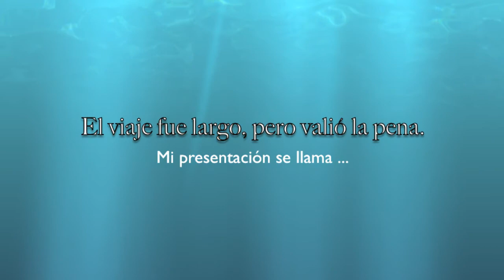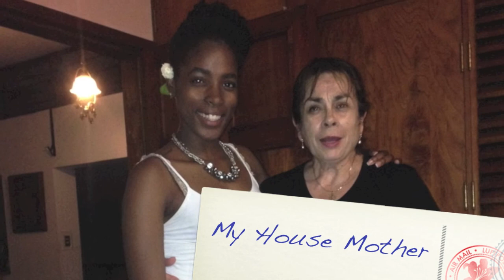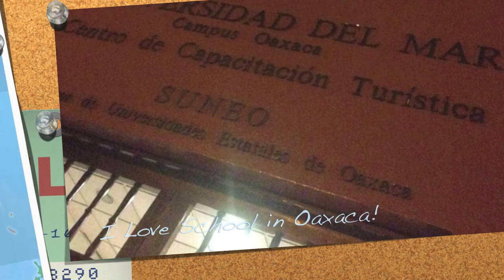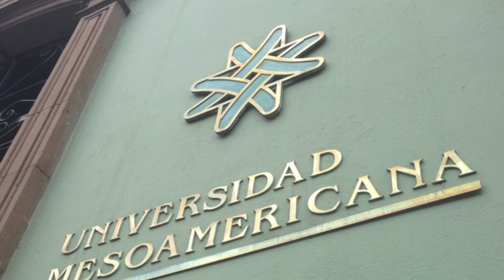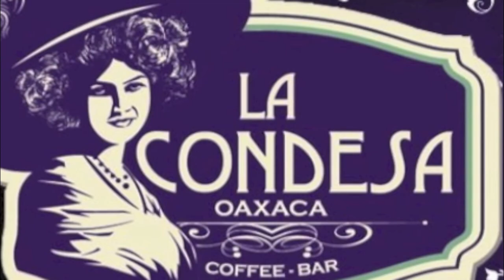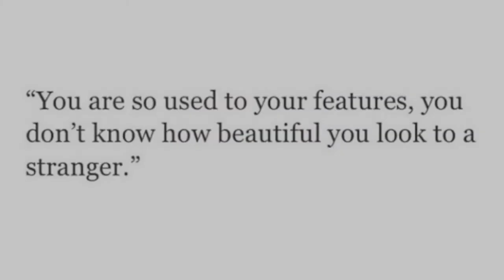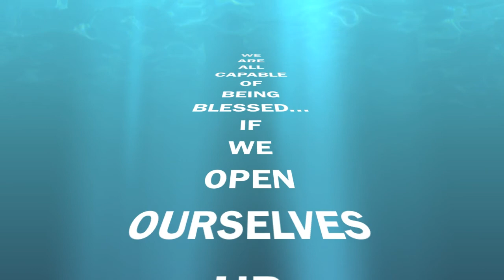Jihan Everett Oaxaca Presentation (HD)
Oaxaca Project